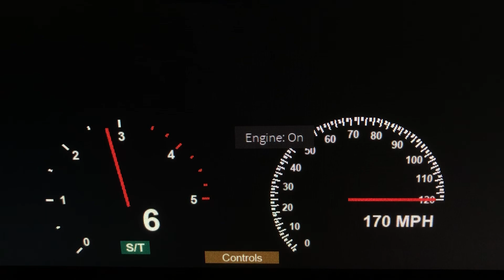2011 Dodge Ram 3500 SLT 6.7L Cummins Diesel Dually Mega Cab 4x4 0-286 MPH Roblox Edition